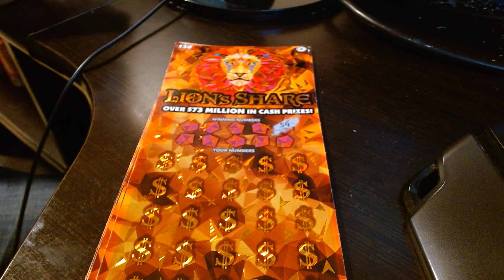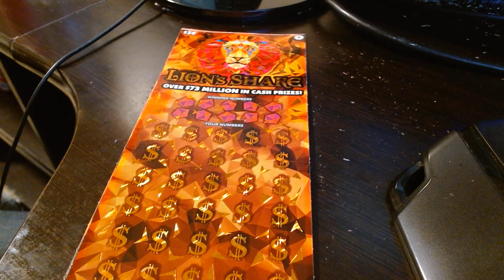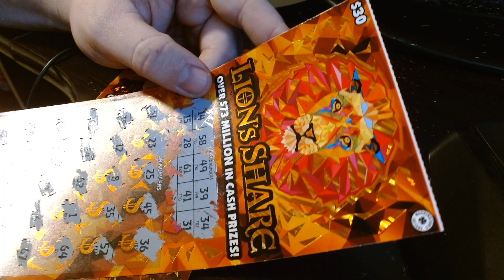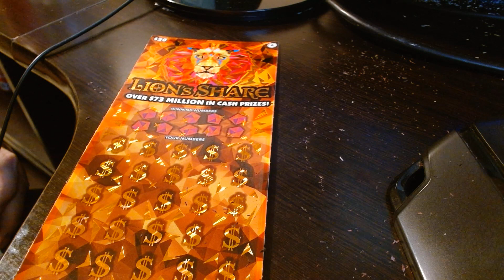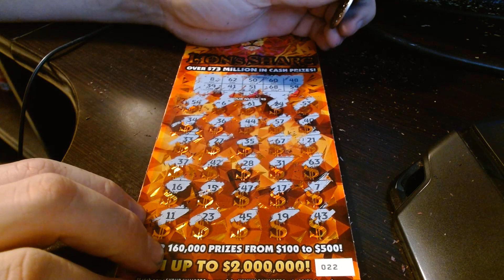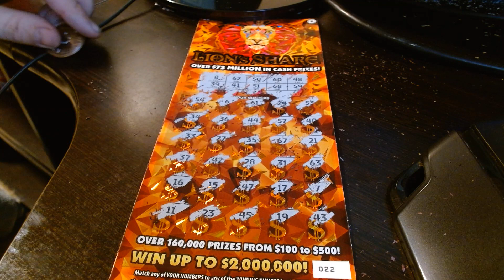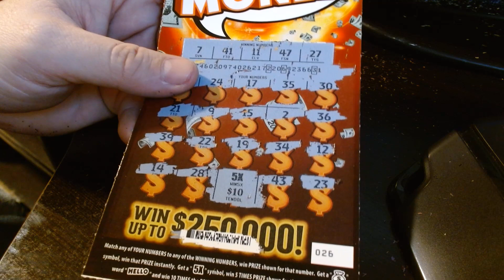Lottery Ticket | Scratch Off | $30 Lions Share | Jackpot | Chase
Here are the results from our lottery scratch off session did we win? did we lose? guess you will have to watch the video to find out.
Affilliate Link For Daily Deals
Playing Washington Lottery Ticket Scratch Off Games.
Also Playing Oregon Lotto Scratch it's.

The Purpose of this channel is not to promote or advertise gambling, I enjoy Scratching and sharing my experience and emotions while scratching them.
Please Play the Lottery Responsibly and only Play what you are willing to lose, If you have a problem gambling please seek help! Know your limit and use a pre determined budget.
Goodluck to everyone on your scratch off Lottery tickets!!!